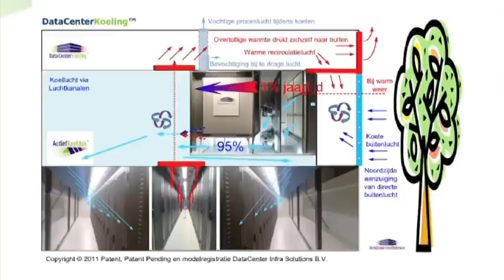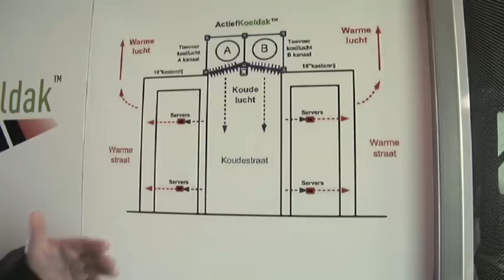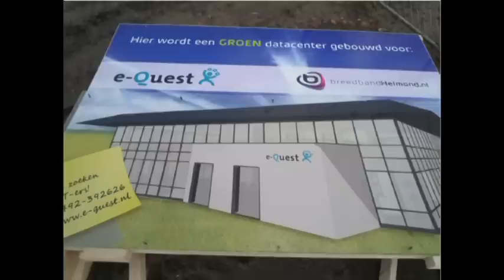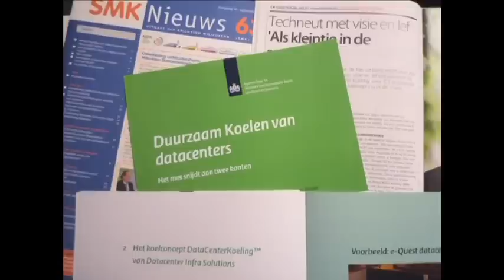DataCenterKoeling.VOB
DataCenterKoeling™ is een innovatief "proven technologie" koelconcept voor het koelen van datacenters en verminderd het stroomverbruik met 80%! DataCenterKoeling™ Duurzaam én goed.